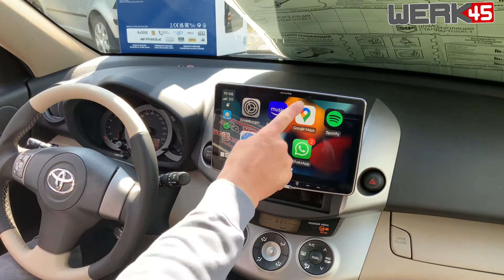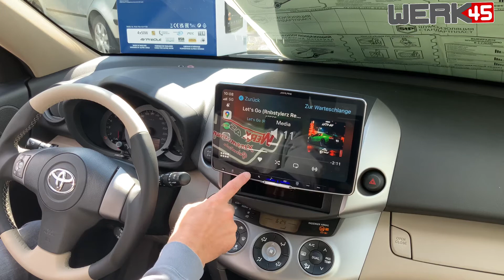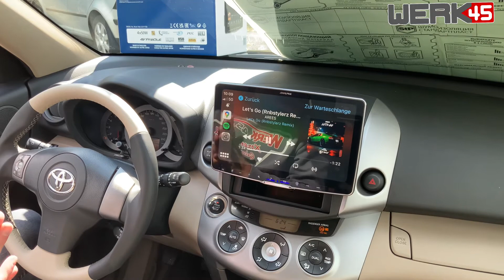Toyota RAV 4 11“ Alpine Radio Türdämmung und Austausch der Originalen Lautsprecher.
Alpine ILXF115D inklusive Lautsprecher Austausch Tür Isolierung Rückfahrkamera in einem Toyota RAV 4 inklusive neu Belederung der Vordersitze sowie Türverkleidungen Lenkrad Umbau und Schalt Sack￼.￼